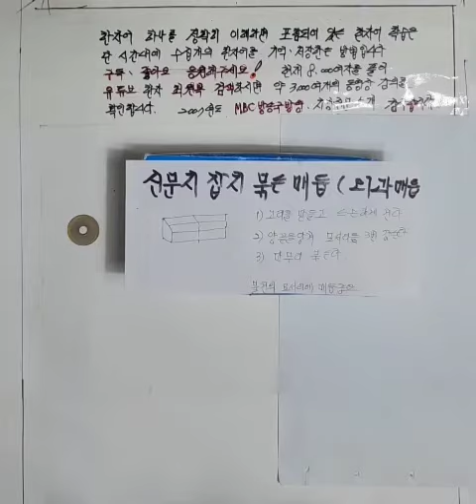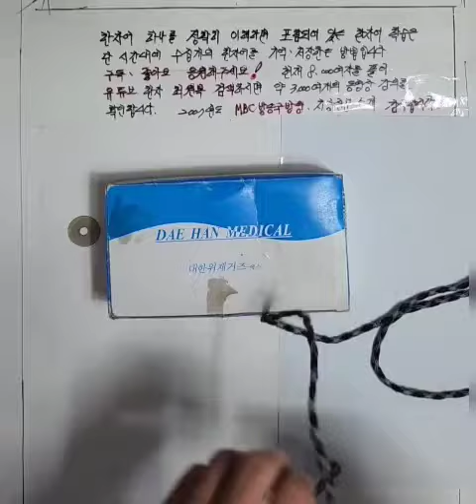신문 잡지 묶는 외과매듭